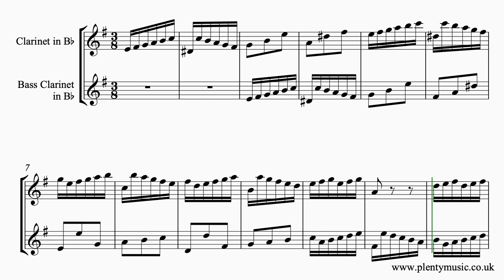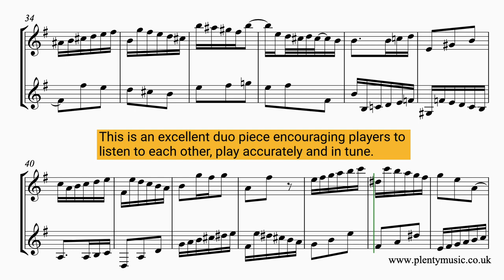Bach J. S. | Invention 4 arr. clarinet in Bb & bass clarinet BWV 775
J.S. Bach’s Invention 4 BWV 775 arranged for clarinet in Bb and bass clarinet sounding in the key of D minor The sheetmusicvideo plays back at 45 dotted quarter note or dotted crotchet beats to the minute. sheetmusic

An appealing work featuring an opening motif or melodic shape that combines stepwise movement with the interval of a falling diminished seventh. The time signature for this movement is 3/8 and the music editor suggests approaching playing the movement with a one in a bar feel or pulse rather than trying to count in eighth notes or quavers.

The long trills bar 19 and bar 29 need to be played rhythmically and with control. There is some debate as to the notes to be played in the trill commencing in bar 29. The music editor suggests a written G natural (sounding F natural) but many alternate a G# (sounding F#) with the E.

In the video score, which clarinet players may wish to refer to on the PlentyMusic YouTube channel ornaments have been written out as they sound in the realisation to represent exactly what is being played.

Accompaniments are in place allowing clarinet players to participate in an ensemble activity as part of practice routines. Clarinet 1 sounds on one side of the stereo channel and Clarinet 2 on the other. The accompaniment tracks play back at 39, 42, 45, 48, 51 and for the brave 54 quarter note (crotchet) beats per minute. Accompaniment backing tracks are recorded with a dry acoustic to encourage accuracy in playing. There is a four bar count in /click track for each of the accompaniment tracks.

This is an invention where it is interesting to observe the different approaches to playing the movement particularly with regard to tempo and articulation. The Inventions are always worth revisiting and the collection should be understood to be one that benefits from this. Valuable time can be spent on streaming media listening to and perhaps watching different approaches that players have when performing this movement.

Whilst there is considerable contrast to the tempo that the invention is played remember that movements cannot be played quickly until they be played slowly!

The inventions offer excellent opportunities to improve ensemble playing in a duo context. Individual clarinet parts are also appended to the full scores available as a pdf download from the PlentyMusic website.

The Bach Inventions are considered to be intermediate level movements. The key journey that features in this movement embraces the closley related keys  of the relative major, sub-dominant and the V7 – VI progression bars 48 - 49 further adds to the harmonic journey. Imitation, inversion and sequence are all in evidence as compositional processes.

J. S. Bach composed 15 Inventions in a collection dating from 1723 intended to introduce keyboard players to composition techniques of the baroque.

They are excellent pieces for developing a sound and secure playing technique and good intonation.